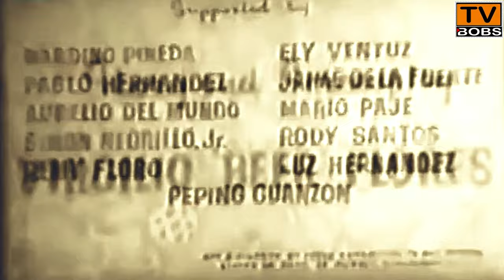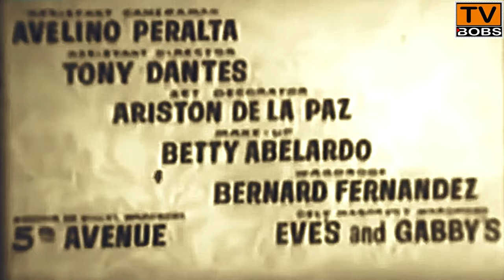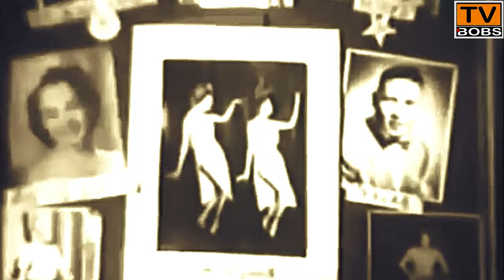Filipino Drama | Walang Sisihan 1961 | Nida Blanca , Nestor de Villa